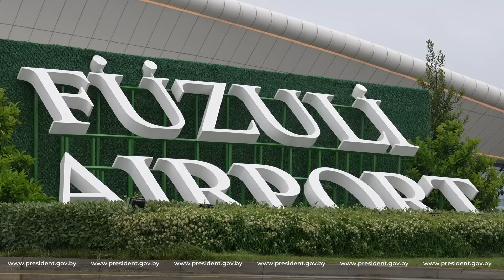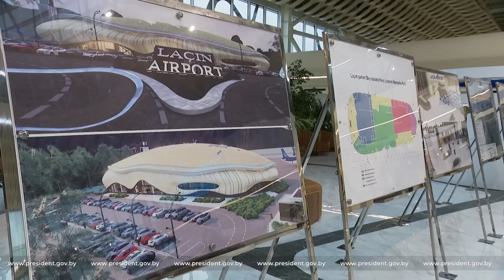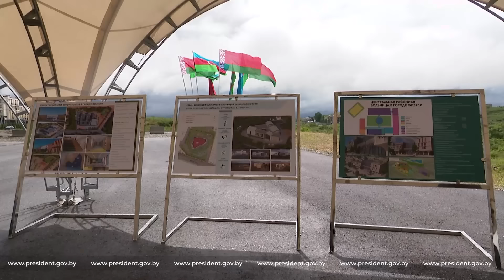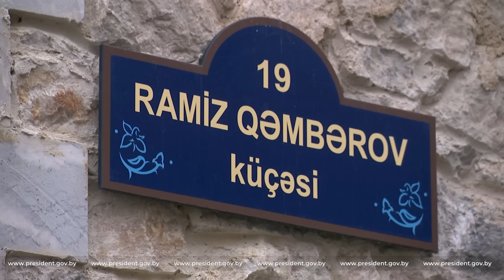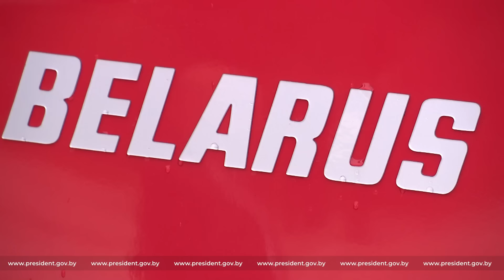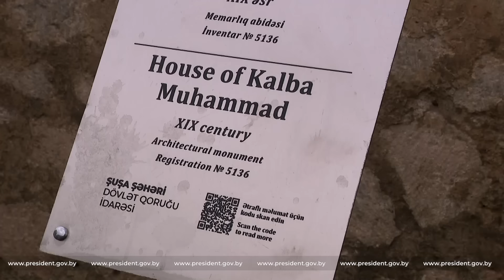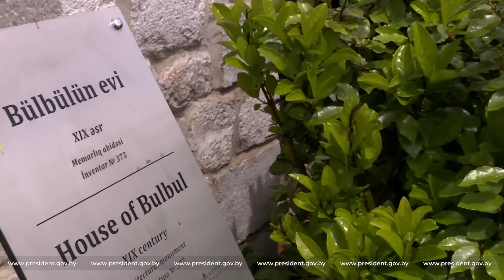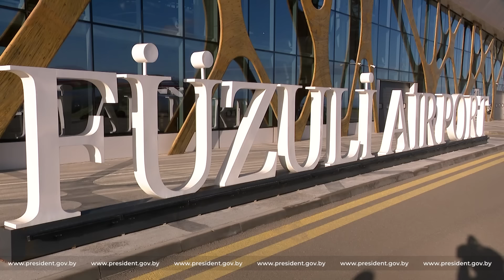🔥🔥🔥Лукашенко в Карабахе!!! Второй день государственного визита в Азербайджан!!! ПОЛНОЕ ВИДЕО!!!🔥🔥🔥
В рамках государственного визита в Азербайджан Президент Беларуси Александр Лукашенко совместно с Президентом Азербайджана Ильхамом Алиевым посетили возрождаемые территории республики.

Утром Александр Лукашенко прилетел в Физули. В аэропорту у трапа самолета его встретил Ильхам Алиев. Президент Азербайджана кратко рассказал белорусскому коллеге о проводимых работах по восстановлению и развитию этих территорий, строительстве новых инфраструктурных объектов. Александр Лукашенко ознакомился с новым аэропортом, и главы государств в сопровождении внушительного кортежа направились в город.

Во время поездки Александр Лукашенко и Ильхам Алиев осмотрели территории города, разрушенные объекты и перспективные районы для застройки. По маршруту президенты поехали в одной машине, причем за рулем был азербайджанский лидер.

Александр Лукашенко ознакомился с экспозициями, отражающими динамику восстановления разрушенных объектов, после чего оба лидера направились в Шушу.

"Не было бы счастья, да несчастье помогло. Совсем новая жизнь будет. Конечно, несчастье дорого обошлось", - отметил Александр Лукашенко.

Главы государств посетили жилой массив города, ознакомившись с жилищными условиями, памятные места и музейно-выставочную экспозицию о деятельности Гейдара Алиева. Александр Лукашенко и Ильхам Алиев также осмотрели тракторную технику, подаренную городу Президентом Беларуси.

"Пользуйся. Понравится - добавим еще", - сказал Глава государства.

Конечно, в городе многое напоминает о трагическом прошлом: некоторые дома уже не восстановить, а памятные места и храмы разрушены.

"Развалины говорящие… - заметил Александр Лукашенко. - Но где можно восстановить здания, надо восстанавливать".

В городе президенты встретили знаменитого советского и азербайджанского певца, а ныне посла Азербайджана в России Полада Бюльбюль оглы, чему Александр Лукашенко был очень удивлен.

"Полад, ты здесь? А то вижу: все в Москве и Москве", - сказал Президент.

"Это сюрприз тебе!" - заявил Ильхам Алиев.

"Шикарное место. Вот почему ты поешь до сих пор красиво. Воздух какой здесь! Недавно смотрю передачу - он поет!" - восхитился Александр Лукашенко.

В Шуше восстановили дом, где проживал отец Полада Бюльбюль оглы, советский и азербайджанский оперный певец, основоположник национального музыкального театра Муртуза Мешади Рза оглы Мамедов, получивший прозвище Бюль-Бюль (в переводе с азербайджанского "соловей").

Теперь на этом месте музей, посвященный известному исполнителю. Рядом можно увидеть бюст Бюль-Бюля. Он был установлен еще в советские годы, а после - расстрелян и демонтирован. До 2021 года бюст хранился во дворе Азербайджанского музея искусств, а затем его возвратили в Шушу.

"Кто стреляет в иконы и памятники, это варвары", - заявил белорусский лидер.